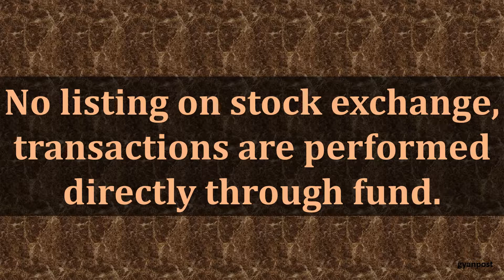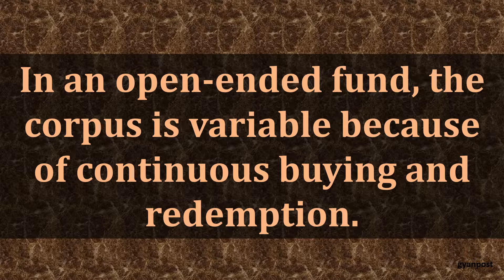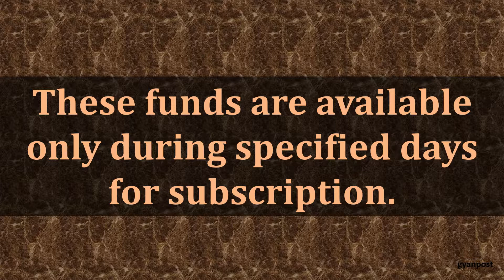DIFFERENCE BETWEEN OPEN ENDED AND CLOSED ENDED MUTUAL FUNDS